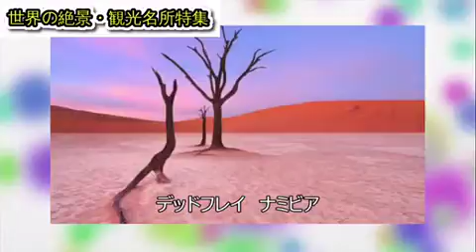【絶景】死ぬまでに行ってみたい世界の絶景 2【世界の絶景・観光名所特集】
死ぬまでに行ってみたい世界の絶景まとめです。
【絶景】死ぬまでに行ってみたい！フランスの絶景【世界の絶景・観光名所特集】

【絶景】死ぬまでに行ってみたい！アメリカの絶景【世界の絶景・観光名所特集】

【絶景まとめ】死ぬまでに行きたい！日本の美しい風景【世界の絶景・観光名所】